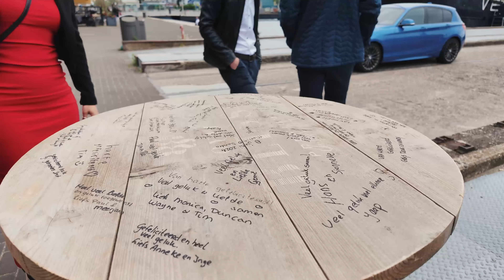Martin & Sandra Trouwfilm 4K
Het was een dag vol liefde, schoonheid en onvergetelijke momenten. De ochtend begon op het prachtige landgoed van Sandra's ouders, gevolgd door een sfeervolle ceremonie op de ​⁠@msdejordaan1206 🚢 in Amsterdam.

We voelen ons vereerd dat we erbij mochten zijn en deze bijzondere dag met adembenemende beelden konden vastleggen. Een herinnering om voor altijd te koesteren!